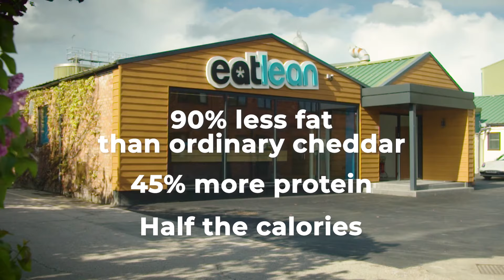The Story of Eatlean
Eatlean cheese is made by expert cheesemakers on our dairy farm in Nantwich, Cheshire using 100% British cows milk, a pinch of salt and traditional cheese making methods.

Three generations of Cheesemakers with over 60 years’ knowledge, experience and skill within the industry. Want to know more? Here is our story, told by our Founder, George Heler.